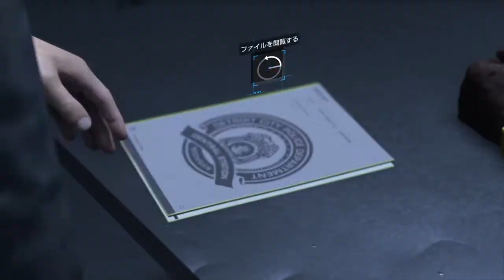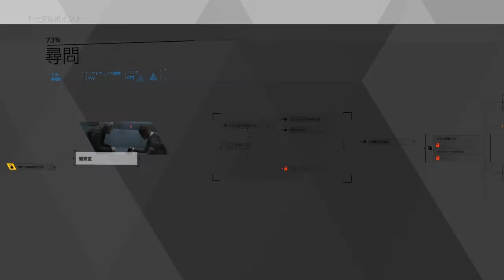Detroit -Become Human-（コナー）【チャプター09：尋問】【アンドロイドが自分を撃ち自己破壊した】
各章ごとのエンディングです。
実況なしなので映像をお楽しみください。